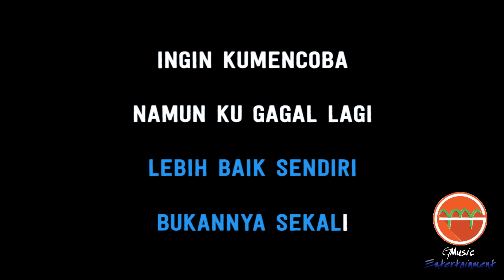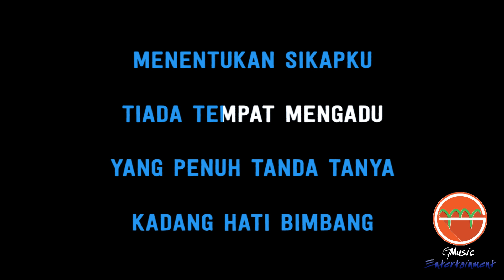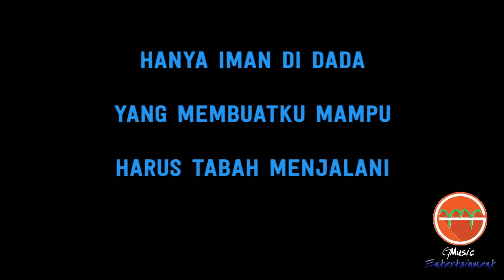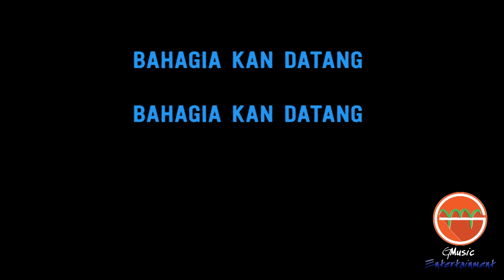Setia Band - Bintang Kehidupan (Karaoke) | GMusic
*This version is not the original version, and is not performed by Setia Band. This Instrumental/Playback Version Contains a Vocal Guide with Lyric